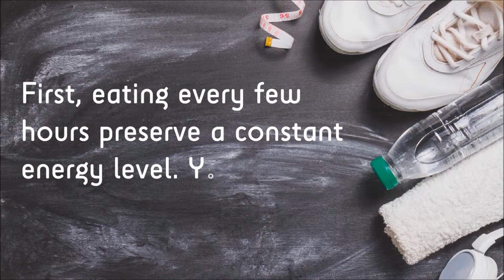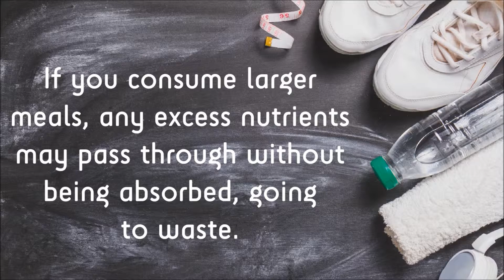Why Eating 5-6 Meals Per Day !